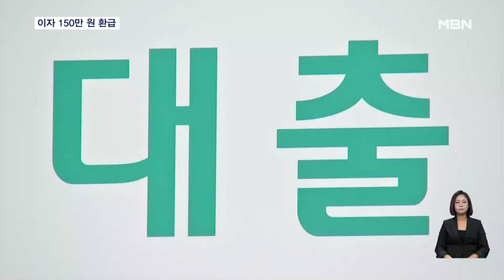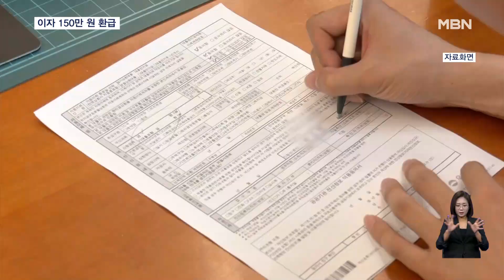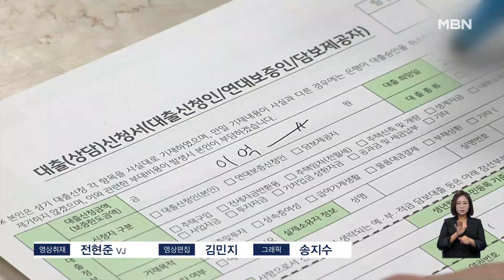은행권, 자영업자 이자 150만 원 환급…"턱없이 모자라" [굿모닝 MBN]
【 앵커멘트 】
  올해 막대한 이자수익을 올린 은행들이 2조 원에 달하는 상생금융 재원을 어떻게 쓸 지 윤곽이 드러났습니다.
  자영업자와 소상공인에게 연간 최대 150만 원까지 현금으로 환급해 주겠다는 것인데, 벌써부터 언발에 오줌 누기다, 다른 대출자와 형평성에 어긋난다는 지적이 나오고 있습니다.
  박규원 기자가 보도합니다.

【 기자 】
▶ 윤석열 대통령 (지난달 1일 비상경제민생회의)
"우리나라 은행들은 갑질을 많이 합니다. 앉아서 돈을 벌고. 이런 자세로 영업을 해서 되겠느냐. 체질을 바꿔야 합니다. 강하게 밀어붙여야 해요."

  정부의 강한 압박과 눈치 속에 18개 은행이 검토한 상생금융은 은행권 당기순이익의 10% 수준인 2조 원 정도입니다.

  은행연합회는 자영업자와 소상공인에게 현금으로 돌려주는 캐시백 형태의 이자 감면을 검토하고 있습니다.

  올해 말 기준 대출이자가 5%를 초과한 자영업자가 기존 금리대로 이자를 내면, 은행이 최소 1.5%p에 해당하는 이자의 일부를 돌려주는 겁니다.

  다만, 1인당 이자 감면 대상이 되는 대출액은 최대 1억 원으로 한정하고, 1인당 캐시백 규모도 연간 최대 150만 원을 넘지 않도록 할 방침입니다.

  소득과 무관하게 더 높은 금리로 대출을 받은 자영업자에게는 이자 감면을 더 많이 해 줄 예정입니다.

  하지만, 이 정도 지원은 턱없이 부족하다는 지적이 나옵니다.

▶ 인터뷰(☎) : 고장수 / 전국카페사장협동조합 이사장
- "「진짜 턱없이 부족하죠. 거의 다 다중 채무자란 말이에요. 언발에 오줌 누기 수준밖에 안 되는 거죠. 이 금액 자체가.」"

  형평성 문제도 제기됩니다.

  부동산 임대업 대출자는 지원대상에서 제외했지만, 고금리 속에 고통받는 청년과 노인 등 취약층도 상당하기 때문입니다.

▶ 인터뷰 : 김춘옥 / 서울 효자동
- "분명히 형평성에는 문제가 있죠. 다른 대출받은 사람들까지도 형평성을 맞춰주는 방안을 연구해보면…. "

  은행연합회는 은행별 분담액과 구체적인 지원 방식을 이달 말 확정해 발표할 예정이지만, 논란은 계속될 전망입니다.

  MBN뉴스 박규원입니다.

  영상취재 : 전현준 VJ
  영상편집 : 김민지
  그 래 픽 : 송지수